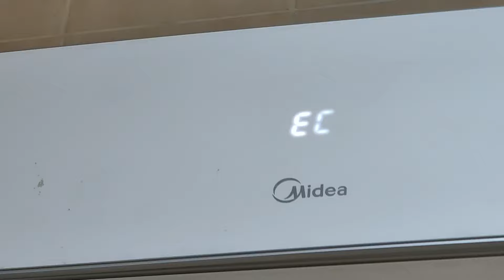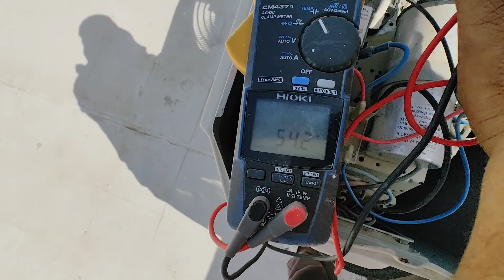EC رمز عطل وحدة تكييف ميديا